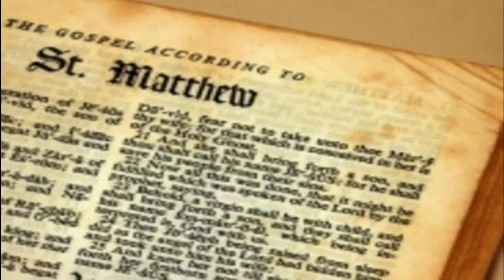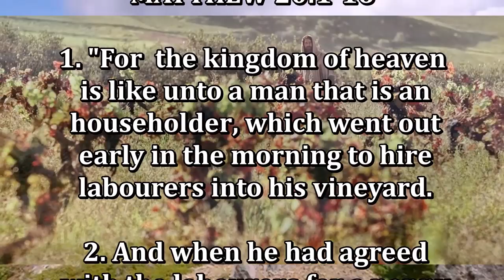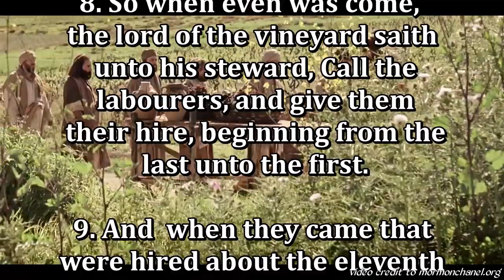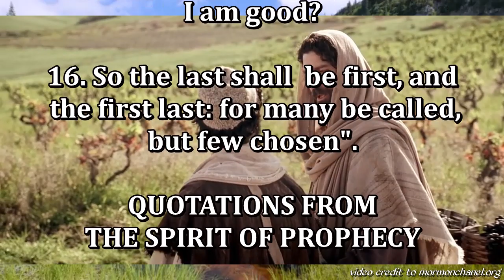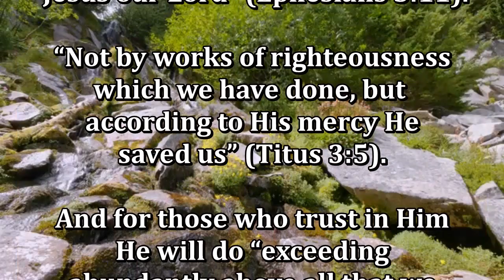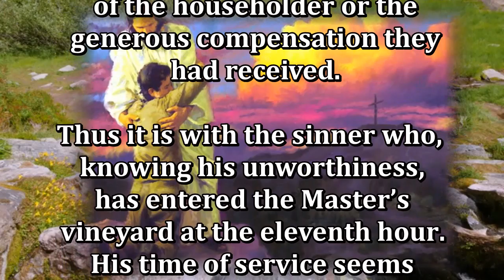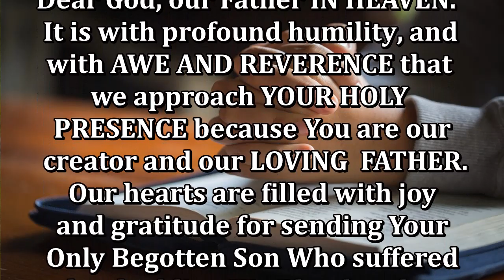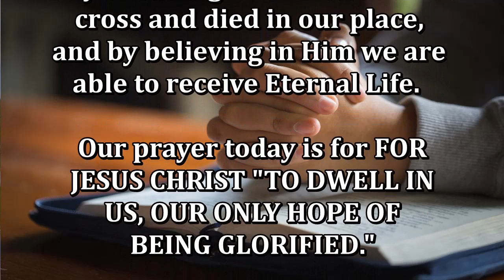Daily, Abiding in Jesus Christ by Cristuto Genobaga June 2, 2020